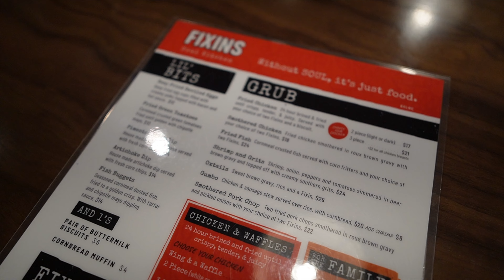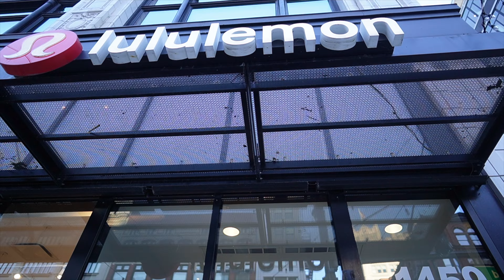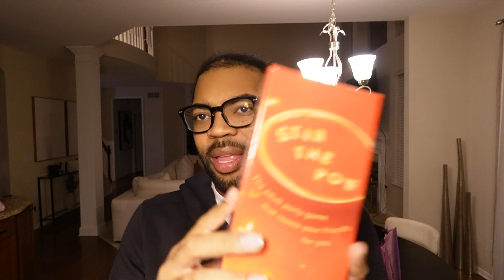VLOGTOBER DAY 20 | SPEND THE DAY WITH ME! NEW SOUL FOOD RESTAURANT + SAVAGE X FENTY SHOPPING + MORE